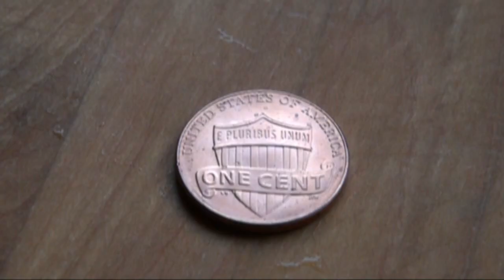Watching Water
A brief, introductory exploration of some very basic chemical and physical properties of water.  Photographed at Grand Forks, North Dakota (21 December 2012).